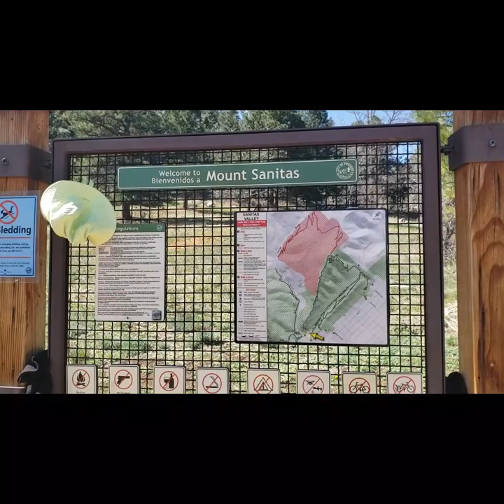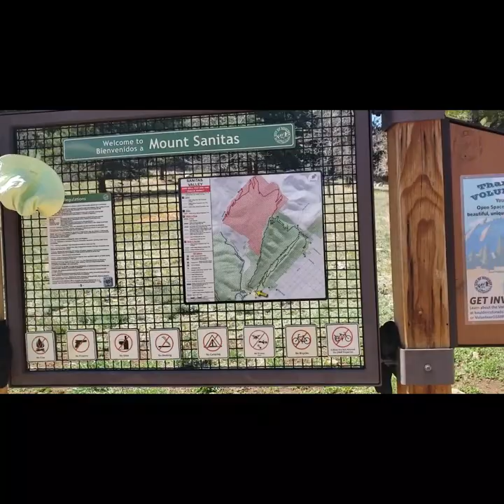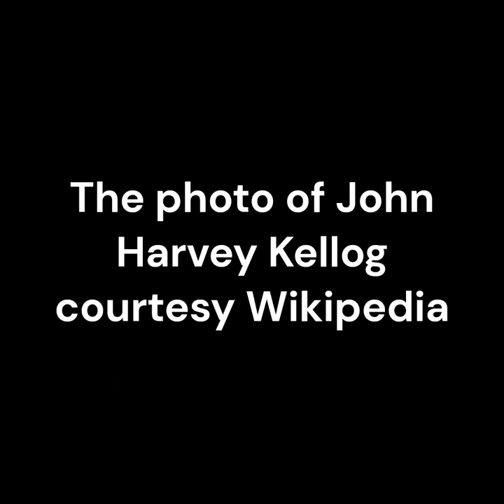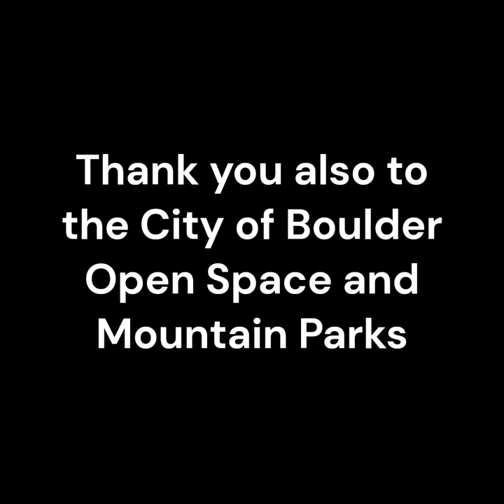The Road to Wellville Movie and Mount Sanitas Connection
Many Boulderits and hikers don't know that Mount Sanitas was actually named by Dr. John Harvey Kellogg who built the first sanitarium in Boulder in 1896. Hiking the foothills behind the sanitarium was part of a health regime for his patients. Sanitas mean "health" in Latin. Anthony Hopkins portrayed John Kellogg in the 1994 movie The Road to Wellville. Join your tour guide, Suzy on a hike of Mount Sanitas and travel the same trail John Harvey Kellogg did!